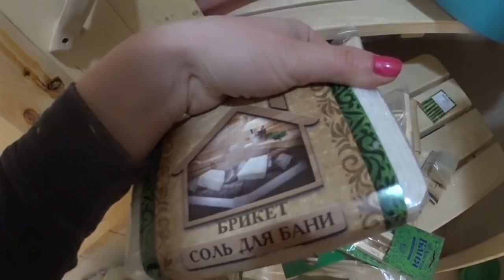Обшил парилку вагонкой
Обзор мойки и парилки в бане, обшил вагонкой, поставил скамейки, можно париться